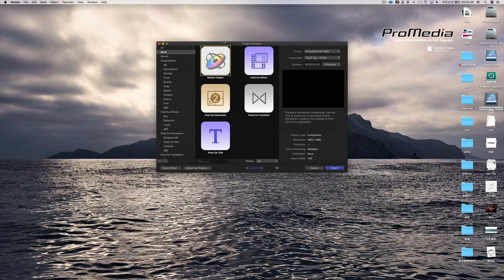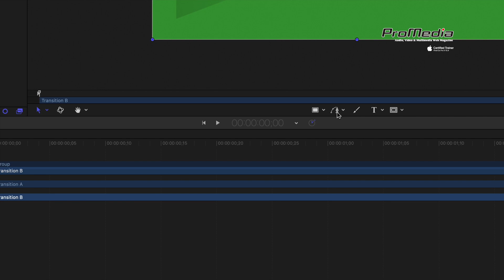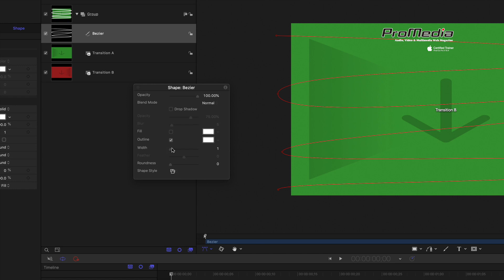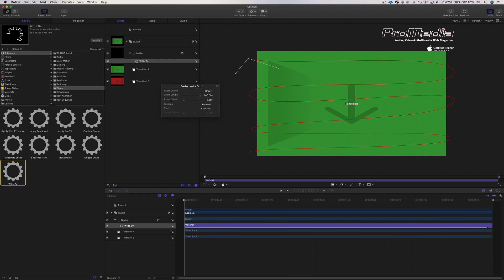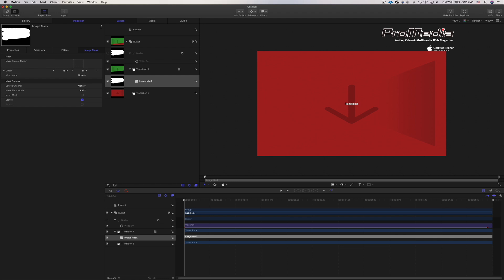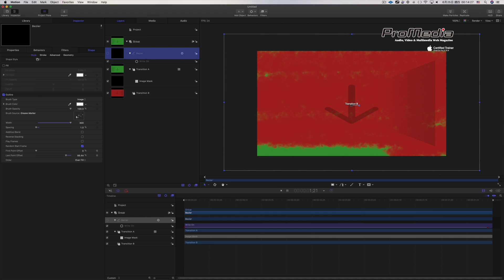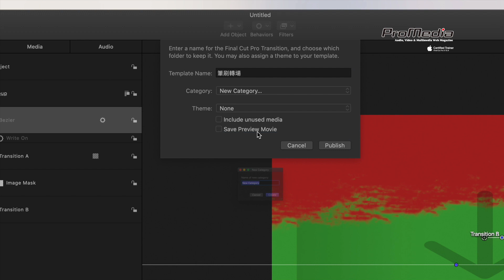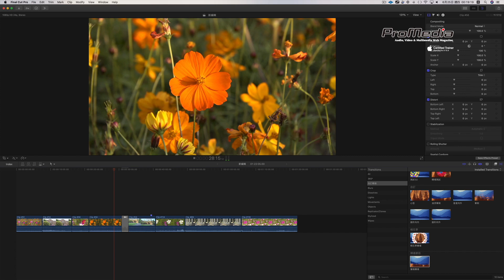Motion 轉場模板製作：筆刷效果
Ripple Training 提供一段 60 秒教學，教大家如何使用 Motion 製作筆刷的轉場效果，在這邊我們用中文的方式以及更詳細的說明，讓大家了解這段教學以及相關的操作步驟。